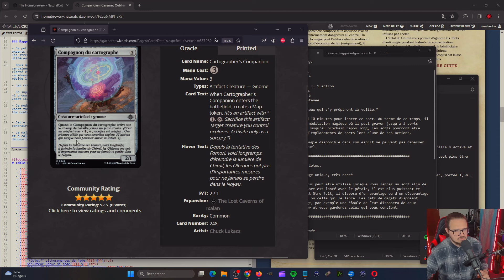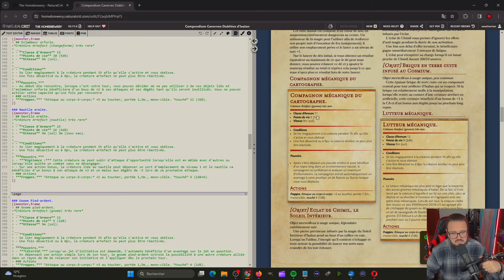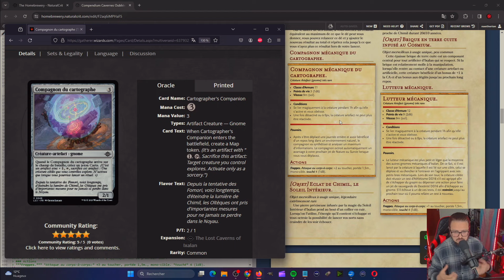L'Arsenal D&D, épisode 02: Compagnon Mécanique du cartographe.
Salutation aventurier !

Bienvenue dans la famille !

(à venir)